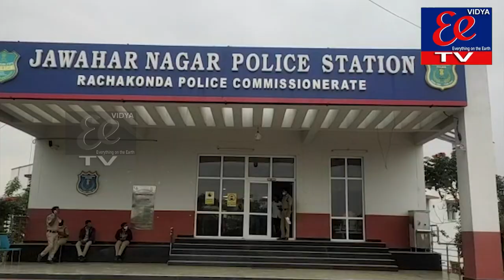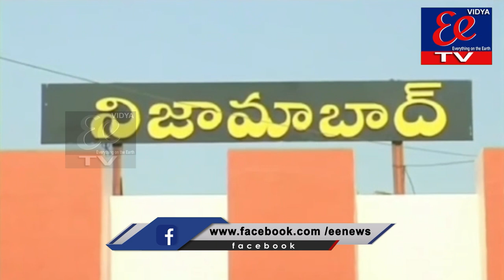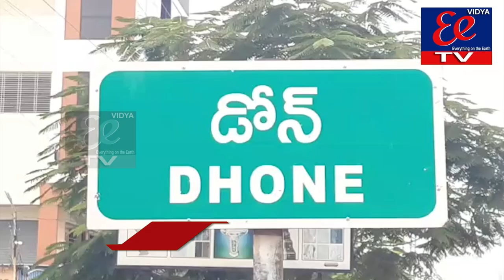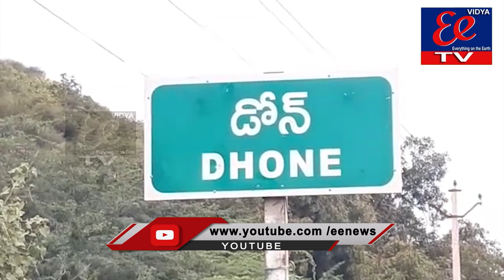NEWS BULLETIN || EE News